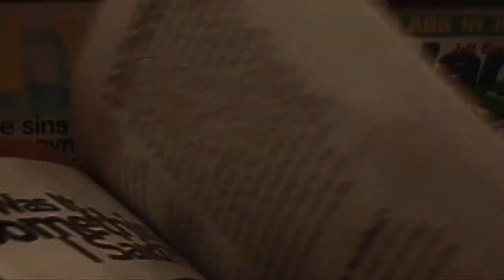"Guys & Gals" A Film School short documentary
I have decided to upload some old short films/projects that I made years ago in college for archival purposes.

They are filled with flaws but I have not re-edited anything in order to preserve the fledgling nostalgia.

*audio gets a bit out of sync.

This one is basically random interviews with young men and women discussing their views on the opposite sex.

Go easy on it.